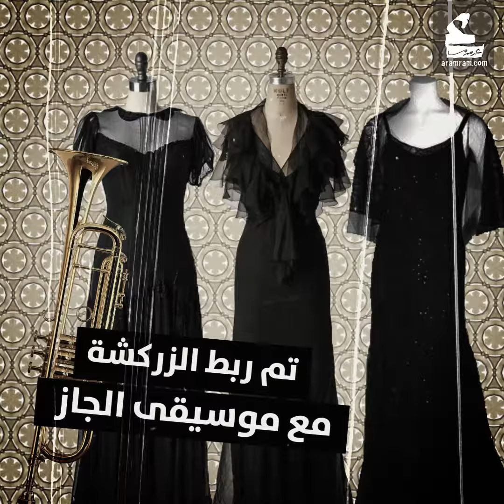الفستان الأسود القصير | تصميم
قصّة تطوّر الفستان الأسود القصير، القطعة الأساسية في خزانة الفتيات منذ 100 عام

لمشاهدة المزيد :
فيسبوك